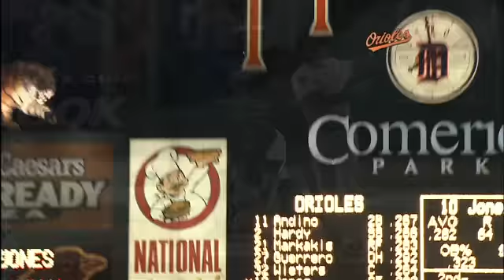2011/09/22 Jones' two-run shot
BAL@DET: Jones blasts his 24th homer of the season